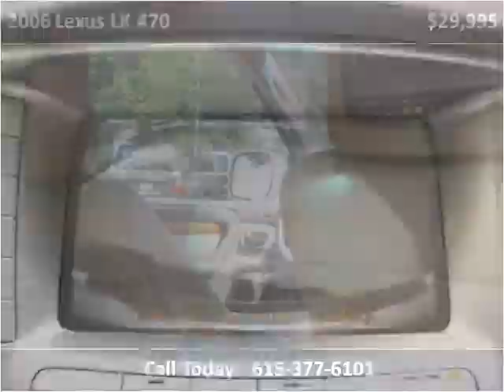2006 Lexus LX 470 Used Cars Nashville TN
This 2006 Lexus LX 470 is available from Autopro of Nashville.